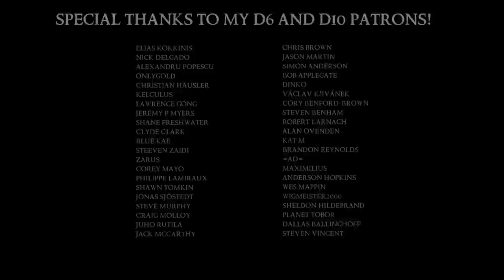MM&D S3 Dominion Eps 3: A Place on the Crew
Become a supporter of the Broken Empires RPG™, now on Kickstarter!

Voice actor Trevor Devall plays tabletop RPGs solo-style fulfilling the roles of both player and GM.